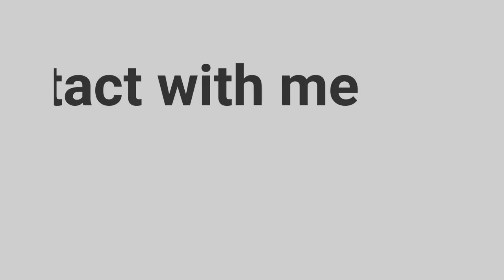Nikhil Baishya (fashion photography)